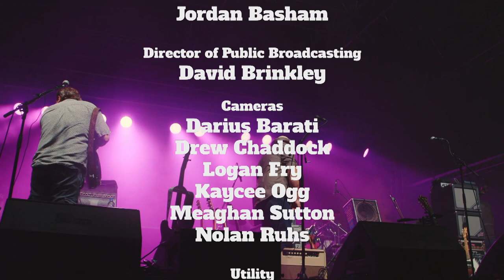Sam Bush Band // ROMP 2019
Kentucky legend Sam Bush takes the ROMP stage for a packed out show this past summer. We're excited to be able to present a Bowling Green favorite this year performing a late night concert.

Content like this from WKU PBS is only possible with your support. If you enjoy music shows like this and other quality local content, consider supporting our mission